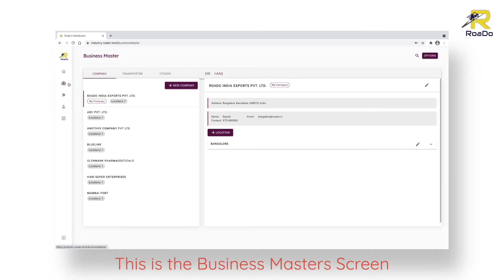Business Masters - Edit Company Details | Industry | RoaDo Support